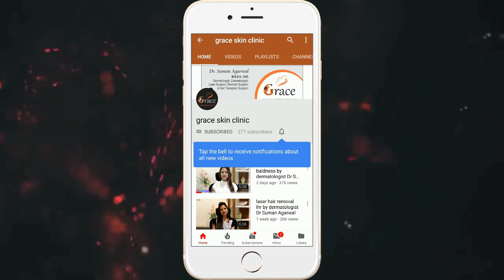fairness cream, Steroid creams/ सही उपयोग /Side effects | से कैसे बचे।त्वचा के डॉक्टर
Steroid creams/ सही उपयोग /Side effects | से कैसे बचे।त्वचा के डॉक्टर

About this video-इस वीडियो में मैंने स्टेरॉइड के बारे में बताया है। स्टेरॉइड एक बहुत ही उपयोगी दवा है। यह हमारे शरीर में स्वाभाविक रूप से मौजूद है। परंतु स्टेरॉइड का गलत इस्तेमाल शरीर के लिए हानिकारक हो सकता है। कई बार हम अनजाने में इसका गलत इस्तेमाल कर लेते हैं और इसी वजह से हमें हानि पहुंच सकती है। इसका यह मतलब नहीं है कि स्टेरॉइड नहीं इस्तेमाल करना चाहिए। किंतु यह एक बहुत पावरफुल मेडिसिन है। इसलिए सही जगह और स्थिति के हिसाब से इसका इस्तेमाल आवश्यक अथवा हानिकारक हो सकता है। इस वीडियो के जरिए मैं आपको बताना चाहती हूं कि किस तरह हम अनजाने में स्टेरॉइड का गलत इस्तेमाल कर लेते हैं और उससे होने वाली हानि झेलने के साथ-साथ हम उससे इतना घबरा जाते हैं कि जरूरत पड़ने पर भी हम उसे लेना नहीं चाहते।
Hi everyone. Dr Suman Agarwal, dermatologist is here to tell you all about
In the comment section below, please let us know what topics you want us to make videos on.

ज्यादा जानकारी के लिए हमारी WEBSITE जरूर देखे ।

For Personal Consult-Clinic :

303,304 3rd floor, Rajmandir Plaza, Opp. Dhiraj Sons, Canal Rd, near HDFC Bank, Vesu, Surat, Gujarat 395007
Call Timings Monday to Saturday 10:00 AM To 06:00 PM